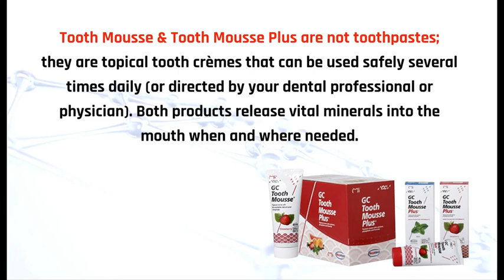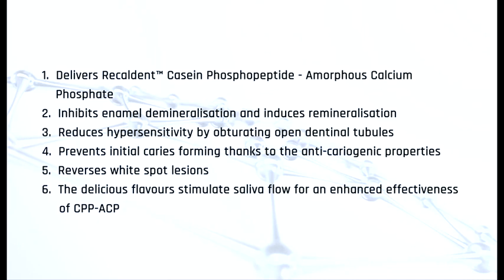TOOTH MOUSSE AND TOOTH MOUSSE PLUS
GC Tooth Mousse and Tooth Mousse Plus are topical tooth crèmes that help strengthen and rejuvenate the patient’s teeth. Both of the products bind calcium and phosphate to the tooth surfaces, plaque and surrounding soft tissue. They also contain RECALDENT™ (CPP-ACP), a special milk-derived protein that can help replace lost minerals in the teeth, making them stronger and helps protect them from decay and erosion.